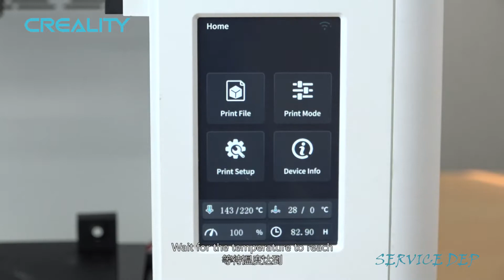Service tutorial Sermoon V1 clean the hotend throat